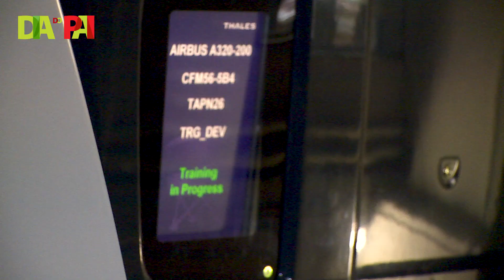Um Dia do Pai inesquecível na TAP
No Dia do Pai, a Companhia proporcionou uma manhã especial aos "Pais TAP". Neste dia especial, a TAP abriu as portas e convidou os pais dos Colaboradores a uma visita guiada ao Hangar 6 e Simuladores. Numa manhã recheada de sorrisos, 40 pessoas - entre pais e filhos - tiveram oportunidade de conhecer um pouco melhor os bastidores do Mundo TAP.